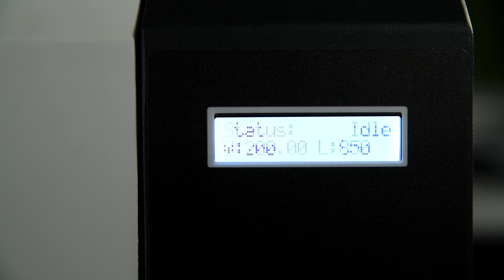Verschillende cleanings uit te voeren op de RS Transfer Pro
Er zijn verschillende cleaning-cycli welke je uit kunt voeren op jouw RS Transfer Pro.
In deze video laat Rick deze cleanings zien.